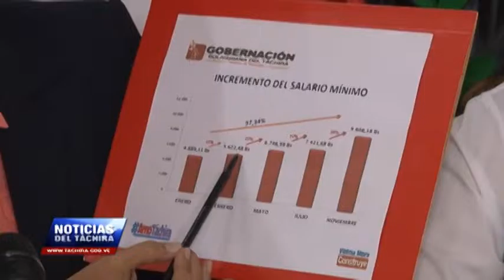Reconoció SGG a diputados del CLET por aprobación de recursos adicionales para pagos a trabajadores